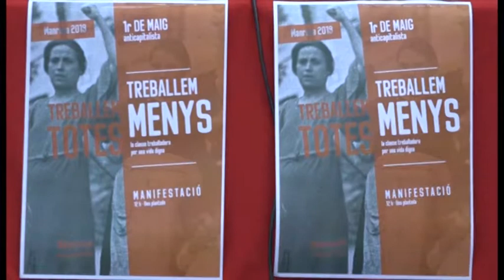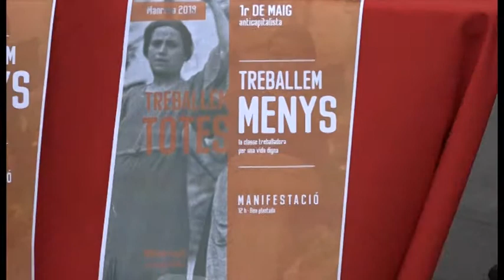Treballem menys, treballem totes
La manifestació de l’1 de maig per lluitar contra les desigualtats socials portarà aquest dimecres a Manresa el lema ‘Treballem menys, treballem totes”.